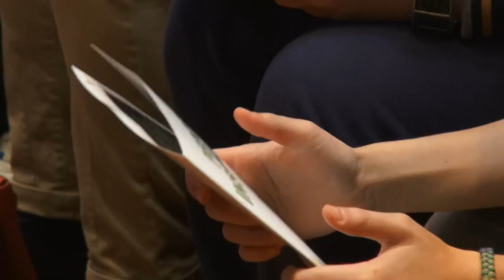Pedofilia sul web, educare per prevenire